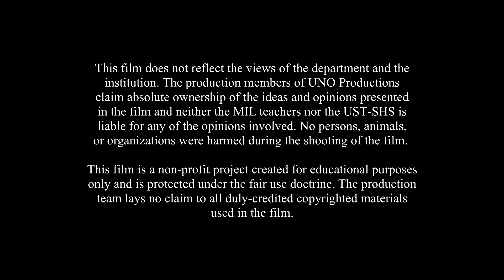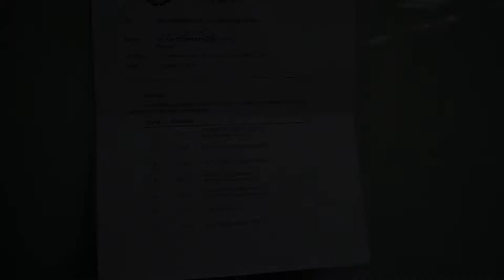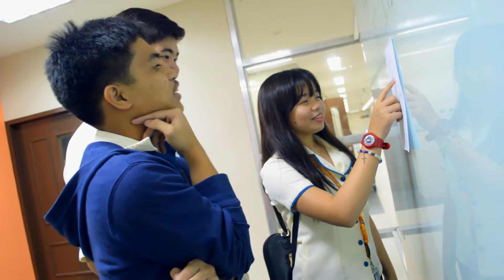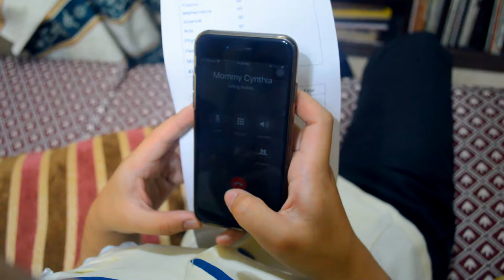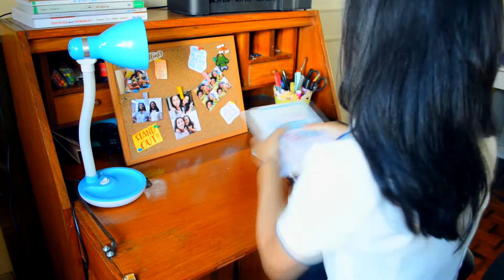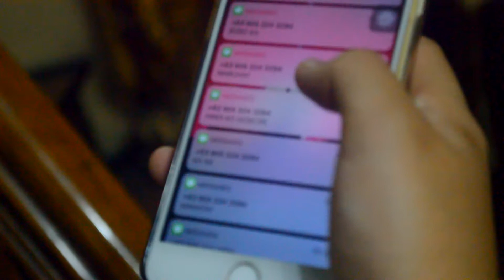FACELESS + NAMELESS: THE HORRORS LURKING IN MASS MEDIA | Short Film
An Official Entry for MIL-k Film Fest 2018